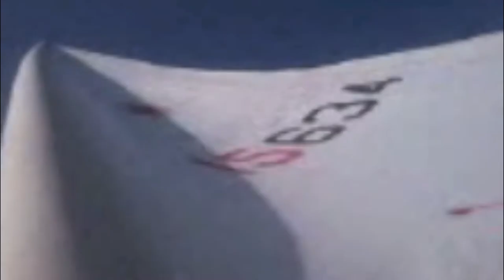Laser vela. Torrenueva Motril. Las azucenas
Dia de poniento con vientesillo flojo